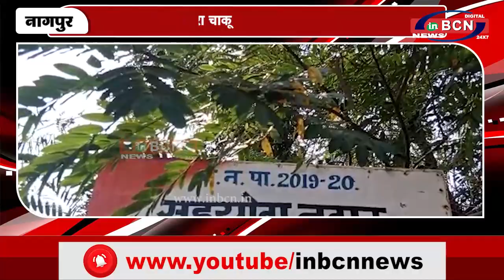ससुर ने बहु को मारा चाकू | INBCN NEWS